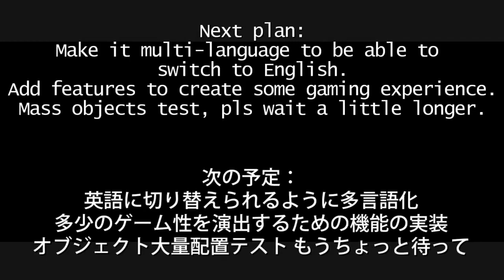CCM the Game - Progress Report 2021/07/18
CCM the Game - Progress report
 - Added the move control with the mouse.
 - Added a height factor to attacks.

Next plan:
Make it multi-language to be able to switch to English.
Add features to create some gaming experience.
Mass objects test, pls wait a little longer.

CCM the Game このごろの主な進捗 2021/07/18
・マウスでも移動操作ができるように。長押しで仮想パッド出現
・攻撃に高さの概念を導入。

これから：
・英語に切り替えられるように多言語化
・多少のゲーム性を演出するための機能の実装
・オブジェクト大量配置テスト もうちょっと待ってね